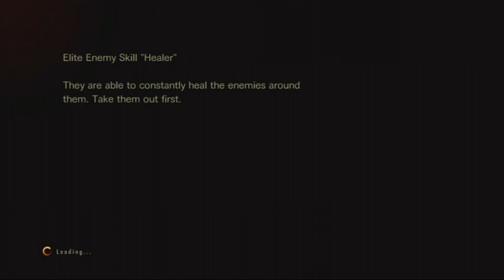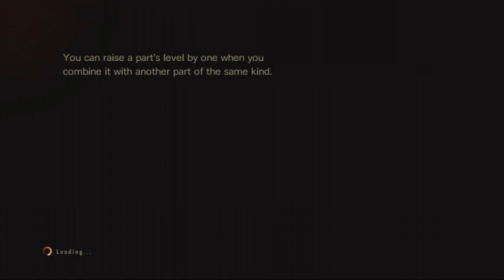[QQHH] -- Raid Mode (Resident Evil Revelations 2, part 16)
Resident Evil Revelations 2 is on PS3, PS4, Switch, PS Vita, Windows (Steam), XBOX 360, and XBOX One+.